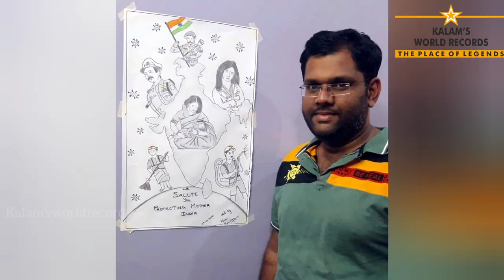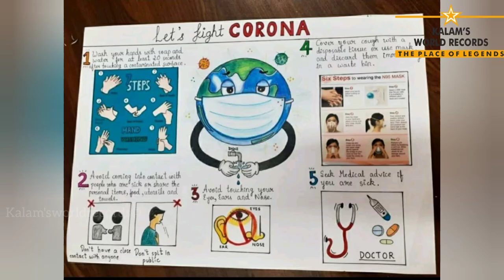Covid-19 Awareness Photos | The Real Heroes | Fb Online Contestant | Kalams World Records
The best way to prevent illness is to avoid being exposed to this virus.

Through respiratory droplets produced when an infected person coughs, sneezes or talks.

Some recent studies have suggested that COVID-19 may be spread by people who are not showing symptoms.